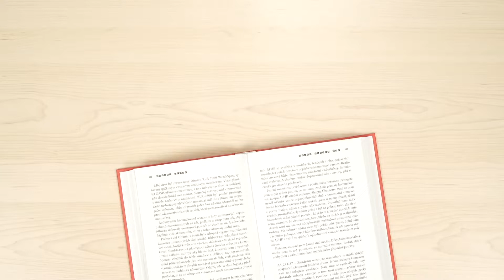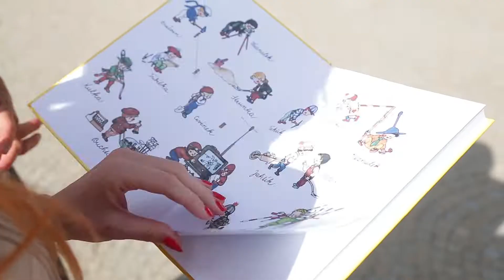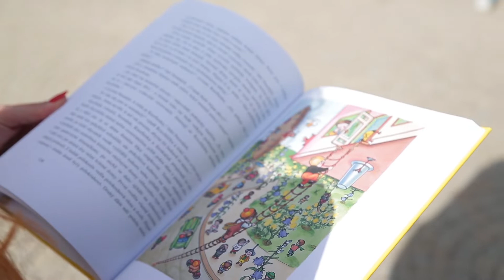Čtení tě mění: Iva Pazderková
Co čte herečka, zpěvačka a stand up komička Iva Pazderková? A který žánr je nejblíže jejímu nitru? To vše se dozvíte v novém díle Čtení tě mění.